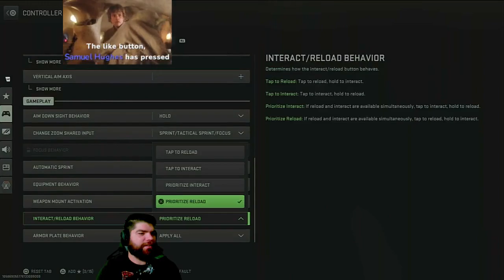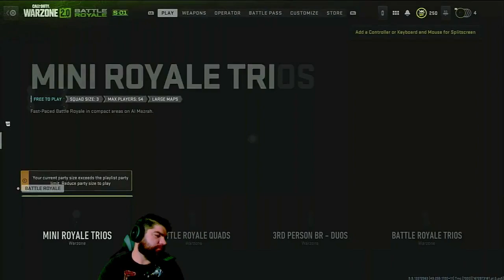inGames of life 26